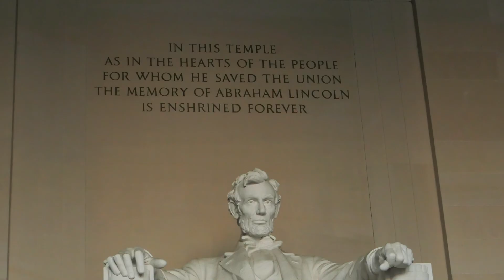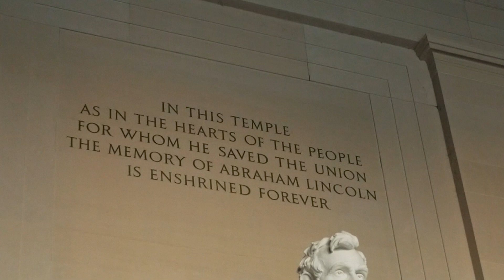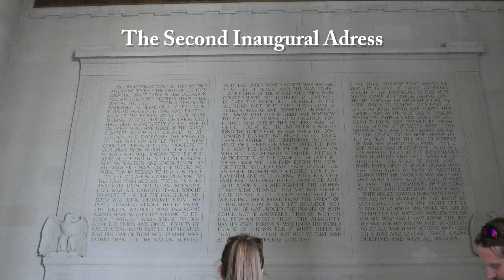Exploring the Lincoln Memorial: A Symbol of America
The Lincoln Memorial is more than just a statue - it's a powerful tribute to one of America's greatest presidents and a symbol of unity and freedom. In this video, we'll take a close look at the memorial's stunning architecture, learn about its significance, and explore its inspiring interior. Don't miss this unforgettable landmark!